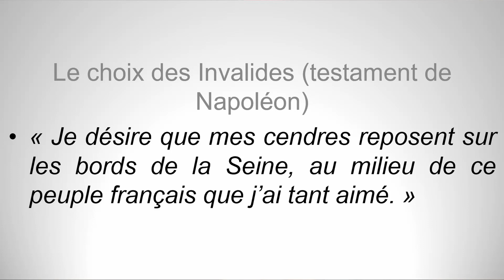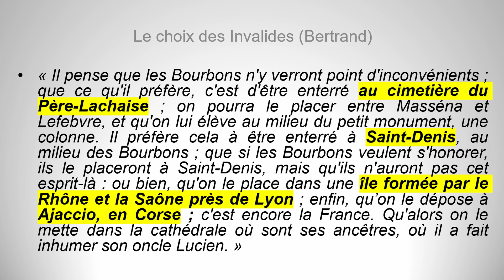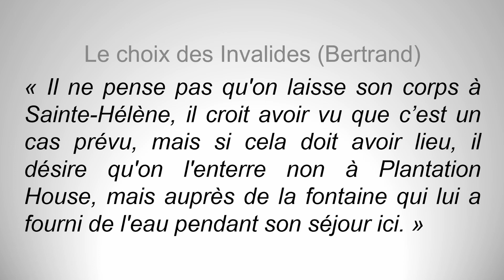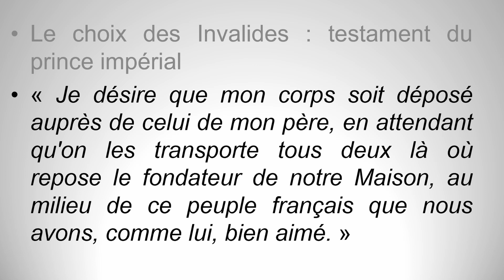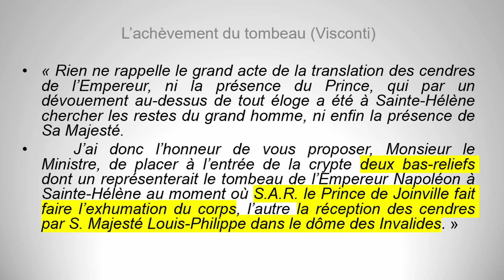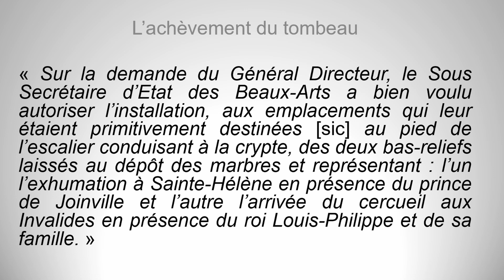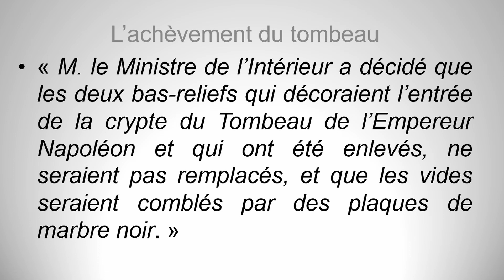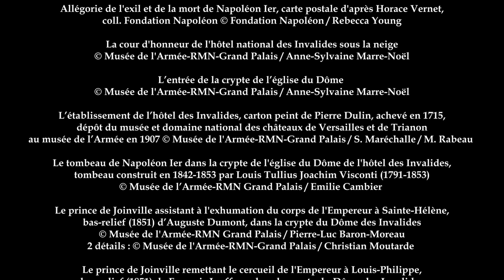Napoléon aux Invalides : tombeau interminable, tombeau définitif ?, par François Lagrange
Dans ses mémoires, Louis Marchand raconte que le 22 avril 1821 "l’Empereur dit au comte Bertrand qu’il désirait être enterré sur les bords de la Seine". Mais Napoléon envisage également d’autres lieux. Lesquels ? François Lagrange les évoque dans cet exposé. Finalement, ce sera l’hôtel des Invalides. Après le Retour des Cendres en 1840, l’achèvement du tombeau définitif de l’Empereur au sein de l’église du Dôme prendra encore deux décennies.

Intervention de François Lagrange (chef du Service de la Recherche, de la Valorisation et de la Diffusion, au musée de l’Armée) au colloque "La mort de Napoléon" qui réunissait les plus grands spécialistes actuels pour parler de la mort de l’Empereur, balayer idées reçues ou conspirationnistes, et mettre en lumière des aspects parfois inattendus de cet événement à la fois mystérieux et connu de tous. Colloque organisé par la Fondation Napoléon et le musée de l'Armée pour le bicentenaire de la mort de Napoléon (21, 22, 23 septembre 2021).

► Les actes du colloque sont publiés chez CNRS Éditions

Illustrations :
- "Allégorie de l'exil et de la mort de Napoléon Ier", carte postale d'après Horace Vernet, coll. Fondation Napoléon © Fondation Napoléon / Rebecca Young
- "La cour d'honneur de l'hôtel national des Invalides sous la neige" © Musée de l'Armée-RMN-Grand Palais / Anne-Sylvaine Marre-Noël
- "L’entrée de la crypte de l’église du Dôme" © Musée de l'Armée-RMN-Grand Palais / Anne-Sylvaine Marre-Noël
- "L’établissement de l’hôtel des Invalides", carton peint de Pierre Dulin, achevé en 1715, dépôt du musée et domaine national des châteaux de Versailles et de Trianon au musée de l’Armée en 1907 © Musée de l'Armée-RMN-Grand Palais / S. Maréchalle / M. Rabeau
- "Le tombeau de Napoléon Ier dans la crypte de l'église du Dôme de l'hôtel des Invalides", tombeau construit en 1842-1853 par Louis Tullius Joachim Visconti (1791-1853) © Musée de l’Armée-RMN Grand Palais / Emilie Cambier
- "Le prince de Joinville assistant à l'exhumation du corps de l'Empereur à Sainte-Hélène", bas-relief (1851) d’Auguste Dumont, dans la crypte du Dôme des Invalides © Musée de l'Armée-RMN Grand Palais / Pierre-Luc Baron-Moreau
- 2 détails : © Musée de l'Armée-RMN-Grand Palais / Christian Moutarde
- "Le prince de Joinville remettant le cercueil de l'Empereur à Louis-Philippe",
bas-relief (1851) de François Jouffroy, dans la crypte du Dôme des Invalides
© Musée de l'Armée-RMN-Grand Palais / Pierre-Luc Baron-Moreau
- Détail de Louis-Philippe © Musée de l'Armée-RMN-Grand Palais / Christian Moutarde